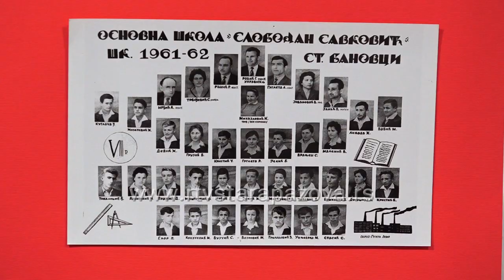Starobanovačka škola obeležila 260 godina od osnivanja